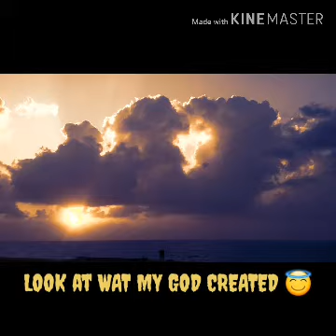The last sunset you'll ever see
Some people say that god is not real... I jus laugh for when you look up and you see what the lord have created is amazing